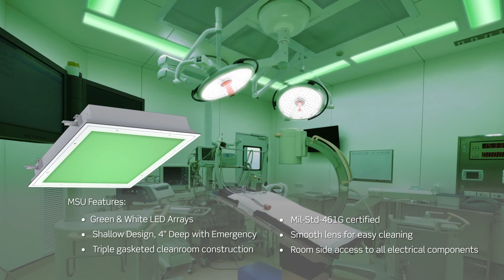MSU Product Video